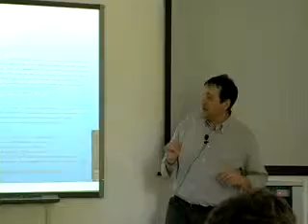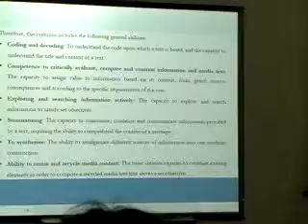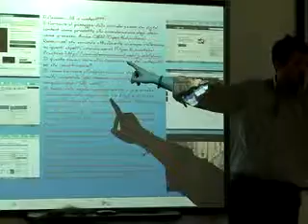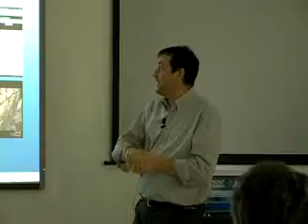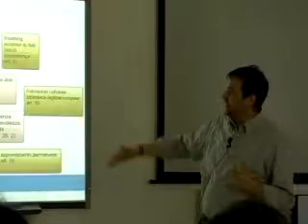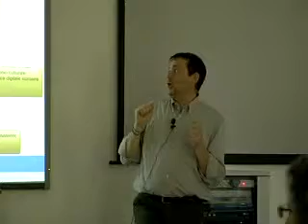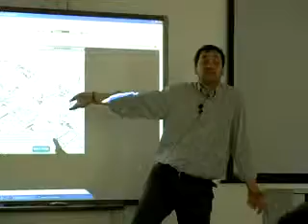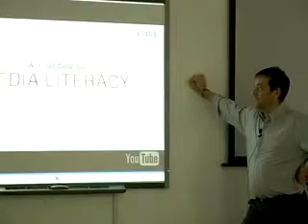In media stat virtus. Seconda parte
Corso di formazione "Documentazione 2.0. Nuove frontiere per la didattica". Gold Emilia-Romagna. 3 maggio 2012. Lezione di Daniele Barca, Ufficio Scolastico Regionale ER